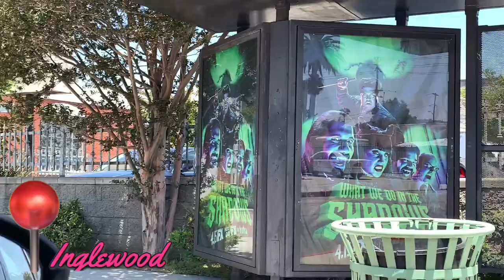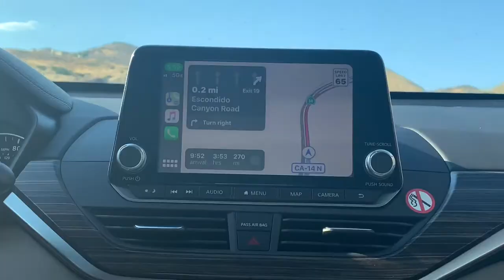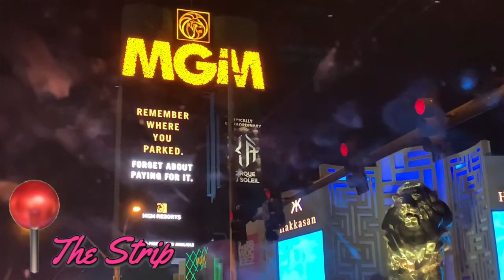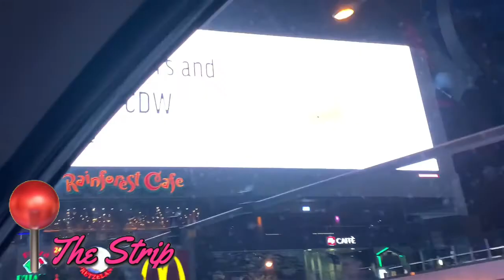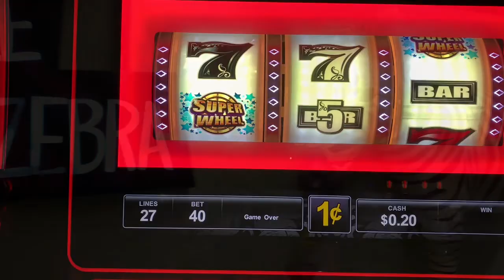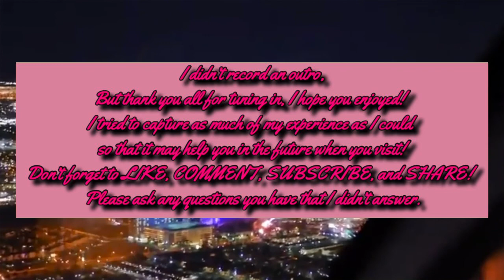I Took a Roadtrip to California! |VLOG 2020 + Nipsey Hussle & Kobe Bryant Murals + "The Dunes" etc!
I road tripped to Cali! It was my first time in California and it was amazing! I wish I could've stayed a little bit ,longer, but I definitely enjoyed my time there! If you visit any of the places I did please let me know how it was! I had more here but I had re upload this and I can't remember everything right now off the top of my head but I really hope y'all enjoy y'all visit and the video! Thank you all for the support you show to me!